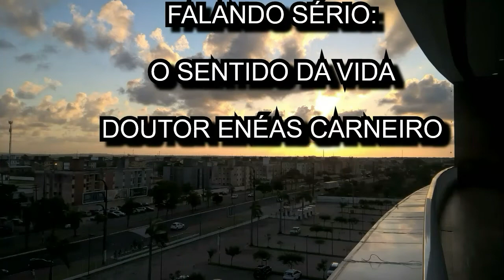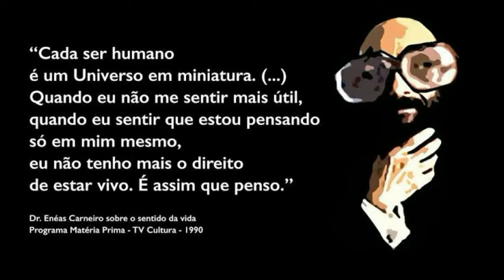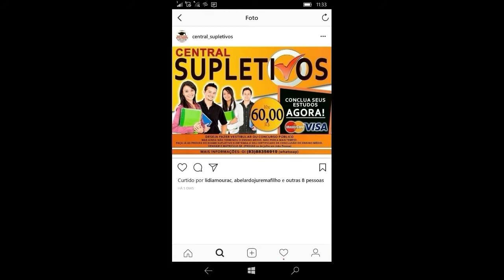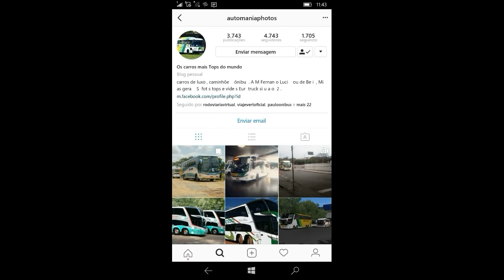FALANDO SÉRIO: O SENTIDO DA VIDA COM DR. ENÉAS FERREIRA CARNEIRO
No vídeo de hoje da Série Falando Sério, vamos refletir um pouco sobre o real SENTIDO DA VIDA e nada mais justo do que trazer ele que é PROFESSOR, DOUTOR, ASTROFÍSICO e EX- CANDIDATO A PRESIDÊNCIA DA REPÚBLICA ENÉAS FERREIRA CARNEIRO. Esse vídeo eu recebi enumeras vezes pelo whatsapp e resolvi compartilhar com vocês.

     Link do FORTALBUS

Link para Inscrição 10° ENCONTRO NACIONAL DE BUSÓLOGOS FORTALBUS / EXPRESSO GUANABARA - 17 DE NOVEMBRO FORTALEZA CE

                    Sigam as nossas redes sócias